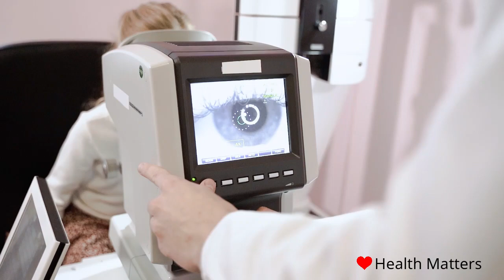Feast your Eyes : Foods For Better Vision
In this enlightening video, we delve into the world of foods that can promote and maintain better vision. Discover a variety of delicious and nutritious options packed with vital nutrients and antioxidants that are known to support eye health. From leafy greens to colorful fruits, we explore the benefits of incorporating these superfoods into your diet. Select the right foods which can nourish your eyes and enhance your overall visual well-being.